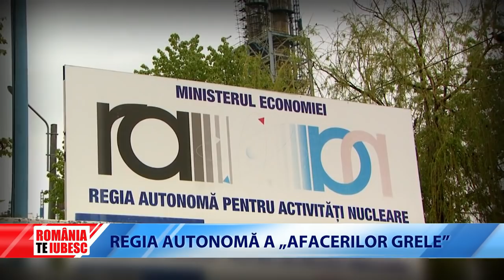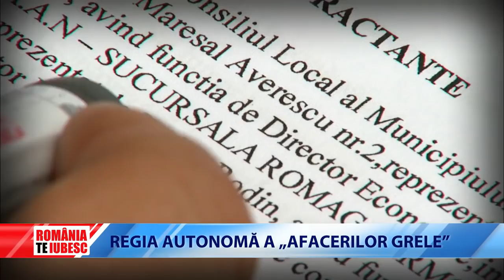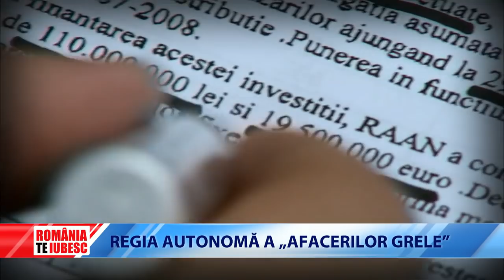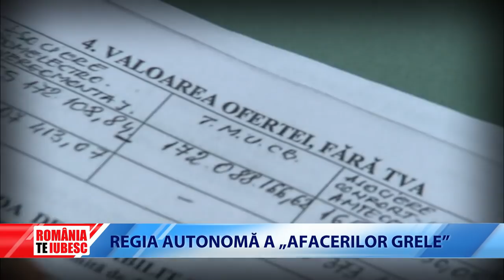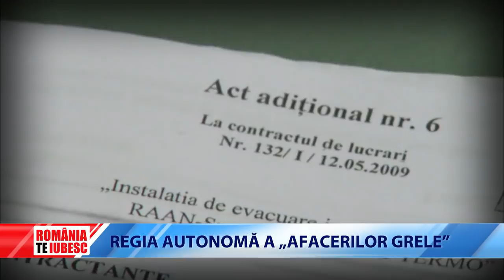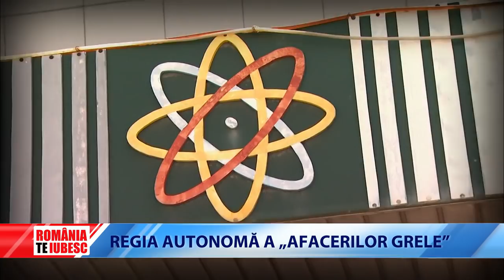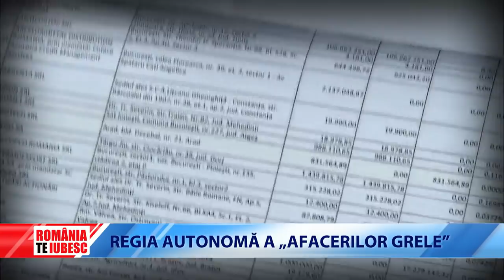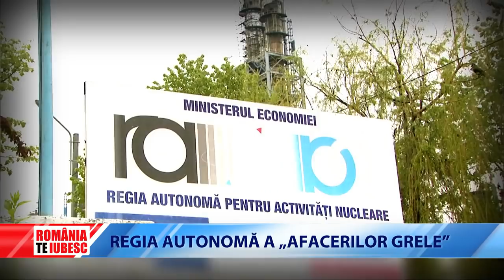ROMÂNIA, TE IUBESC! - REGIA AUTONOMĂ A "AFACERILOR GRELE"